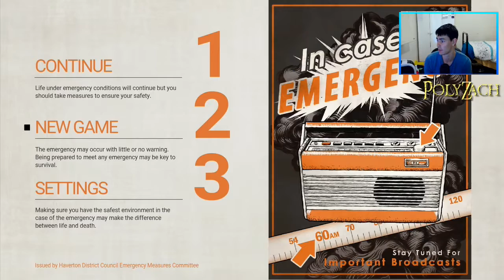Everybody's Gone to the Rapture #1 (PS4) "Motion Controls???"